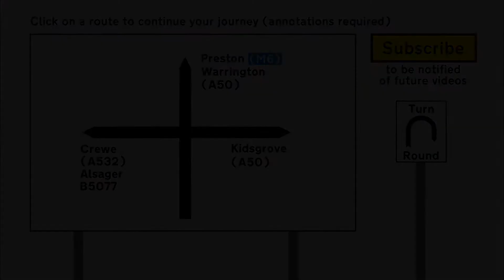A5011 - Talke to Church Lawton - Front View with Rearview Mirror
The A5011 is a short link road connecting the A34 at Talke in Staffordshire to the A50 at Church Lawton in Cheshire, skirting the east side of Alsager. In the pre-motorway age, this formed part of the main north-south trunk road running up the west side of the country, hence why it is built on quite a wide alignment.

This video shows a northbound journey along the A5011 between Talke and Church Lawton. It is available in three versions;